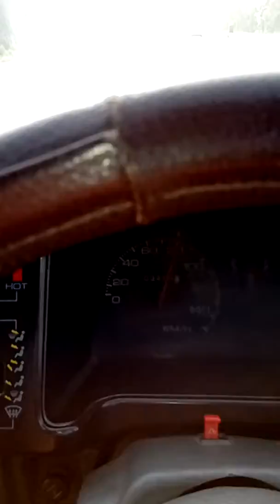Pakistan motorway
Traveling from Lahore city, April 2019